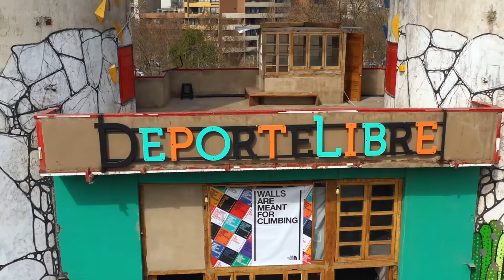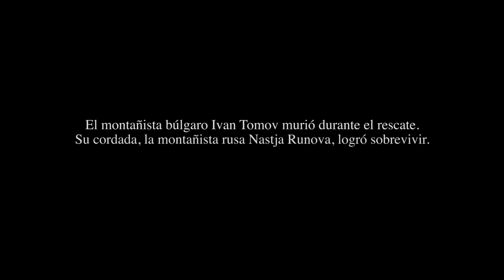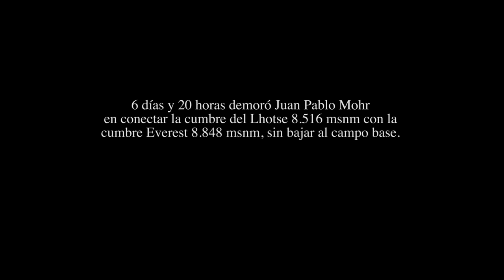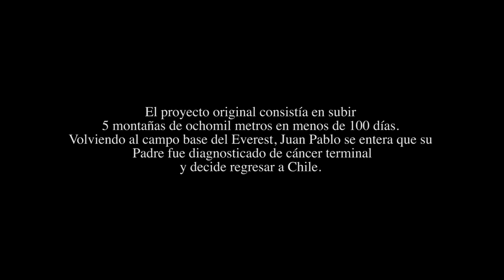Lhotse - Everest sin oxígeno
“Lhotse-Everest sin oxígeno”, es un documental que registra la expedición del atleta chileno Juan Pablo Mohr durante el 2019, donde fiel a su estilo sin la ayuda de oxígeno, logró alcanzar la cumbre del Lhotse (8.516 msnm) y Everest (8.848 msnm), dos de las montañas más altas del mundo, en menos de una semana.

Solo 6 días y 20 horas demoró Juan Pablo en unir ambas montañas a través del Campo 2, mejorando el tiempo que había registrado Anatoli Boukreev en 1996, quien logró alcanzar ambas cumbres en 7 días, también sin la ayuda de oxígeno. Hoy la hazaña de Juan Pablo está escrita en los libros de Récord Guinness y merece ser exhibida no solo en Chile sino en todo el mundo.

En febrero del 2021, Juan Pablo falleció intentando la cumbre del K2 invernal, a un año de su partida esta la película se presenta también como una manera de recordarlo, homenajear su historia.